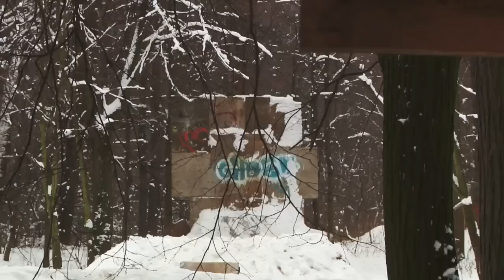Denis MTB DIRT VVC FORCE ввц форсе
MOSCOW RUSSIA